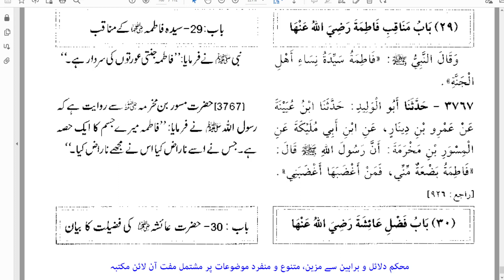Bukhari 15 | 040A | Kitab al Manaqib Fatimah ra | By Farhat Hashmi